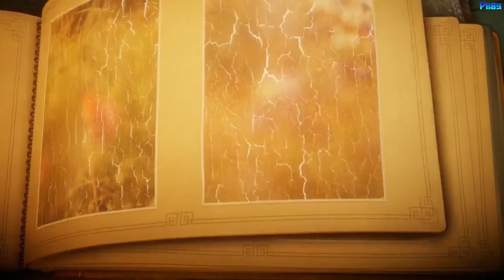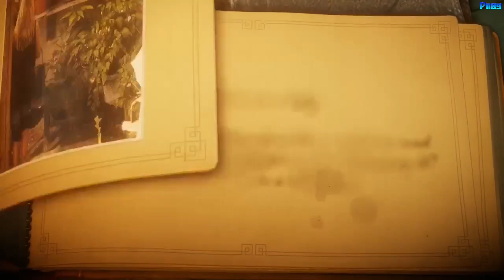UNRAVEL Gameplay Walkthrough Part 1: Thistle And Weeds [No Commentary]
Unravel is a puzzle platform video game developed by Coldwood Interactive and published by Electronic Arts. It was announced on 15 June 2015 and released in February 2016 for PlayStation 4, Xbox One, and Microsoft Windows. The game centres on Yarny, a small anthropomorphic creature made of yarn whom the player navigates through the environment, utilizing the unraveling yarn which makes up Yarny to solve puzzles, avoid dangerous creatures, and traverse obstacles.

Unravel received a favourable reception upon release, with many critics in agreement that the game's visuals, protagonist, soundtrack, and overall tone were among its strong suits. Some negative comments were made concerning the controls, variety of puzzles, and platforming.

GAME SETTINGS:
All: High, 1920x1080

FPS: 60

Game: 1080p
Video: 720p

MY PC:
Processor: AMD FX-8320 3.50GHz AM3+ BOX
Memory: HyperX 16GB FURY DDR3 1866MHz CL10 KIT
HDD: Samsung 1TB 7200rpm 32MB SATA2
HDD: WD Blue 1TB 7200rpm 64MB SATA3 WD10EZEX
SSD: KINGSTON 64GB SATA3 2,5" (System)
SSD: KINGSTON 96GB SATA3 2,5" (Games)
Video Card: SAPPHIRE HD 7970 GHz Edition 3GB GDDR5 VAPOR-X
PSU: Thermaltake Smart SE 730W
Operating System: Windows 10 Pro 64bit
Motherboard: ASUS M5A97 EVO R2.0
Keyboard: Labtec Media Keyboard magyar PS2
Mouse: Trust GXT 25
Controller: Xbox 360 Controller for Windows